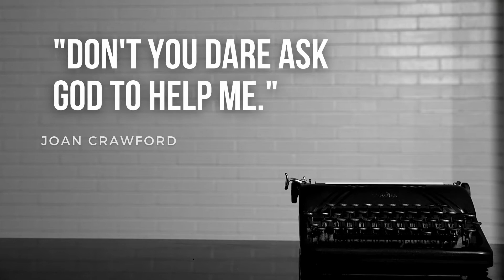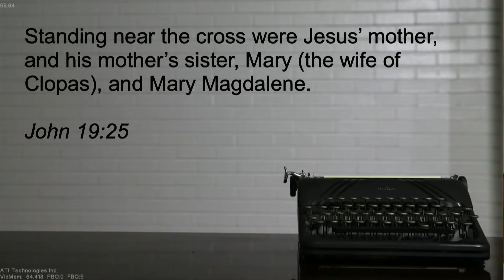Famous Last Words | Week 3 | March 21, 2021